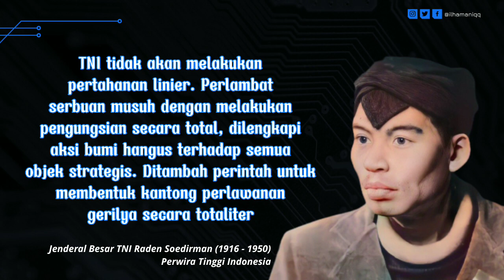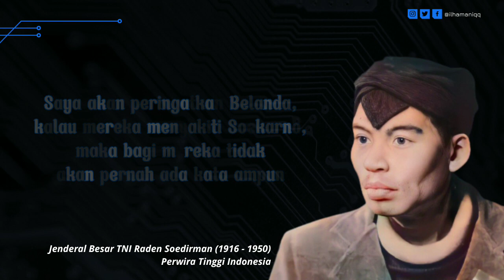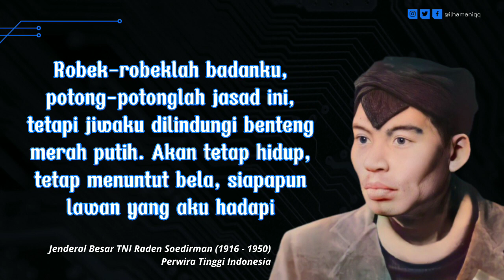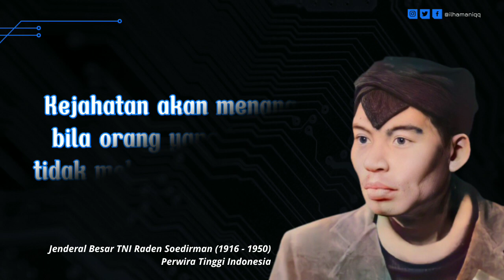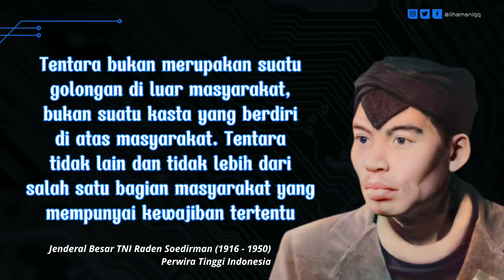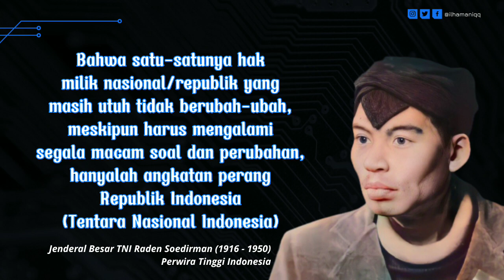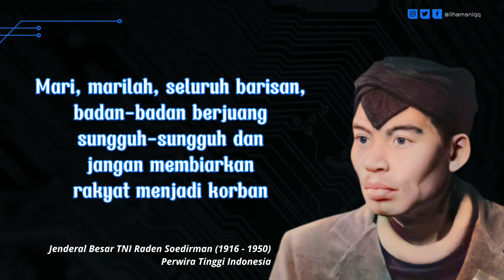Kata-kata Bijak Terbaik Jenderal Besar Raden Soedirman | Kutipan Inspirational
Jenderal Besar Raden Soedirman atau lebih dikenal dengan Jenderal Soedirman, merupakan seorang perwira tinggi Indonesia pada masa Revolusi Nasional Indonesia. Bahkan Jenderal Soedirman menjadi panglima besar Tentara Nasional Indonesia pertama. Sehingga tidak heran bila banyak kata-kata Jenderal Soedirman yang begitu memotivasi dan penuh semangat.

Jenderal Soedirman secara luas terus dihormati di Indonesia. Ia lahir dari pasangan rakyat biasa di Purbalingga. Jenderal Soedirman diadopsi oleh pamannya yang seorang priyayi. Setelah keluarganya pindah ke Cilacap pada tahun 1916, Jenderal Soedirman tumbuh menjadi seorang siswa rajin, aktif dalam kegiatan ekstrakurikuler, termasuk mengikuti program kepanduan yang dijalankan oleh organisasi Islam Muhammadiyah.

Tidak hanya hebat sebagai jenderal saja, ternyata Jenderal Soedirman juga sebelumnya sangat baik menjadi seorang guru. Sebagai guru, Jenderal Soedirman mengajarkan murid-muridnya pelajaran moral dengan menggunakan contoh dari kehidupan para rasul dan kisah wayang tradisional. Salah seorang muridnya menyatakan bahwa Jenderal Soedirman adalah guru yang adil dan sabar, yang akan mencampurkan humor serta nasionalisme dalam pelajarannya. Sehingga hal ini membuatnya begitu populer di kalangan murid.

Menjadi seorang guru dan Jenderal, membuatnya memiliki banyak sekali kata-kata bijak dalam kehidupan dan semangat juang.

Untuk anda yang ingin terinspirasi dan termotivasi oleh beliau, tonton dan dengarkan kutipan dari Jenderal Soedirman ini.

kata-kata bijak kutipan terbaik quotes Indonesia motivasi hidup